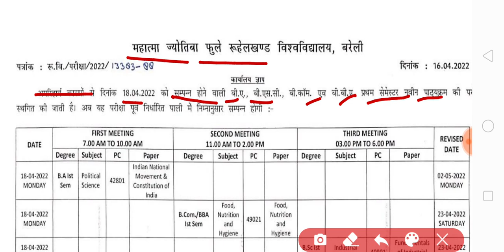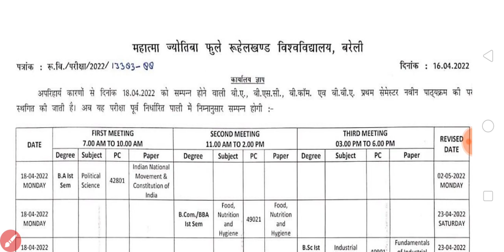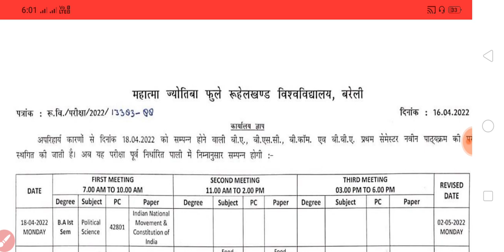Mjpru exam postponed 2022 | ug exam postponed mjpru